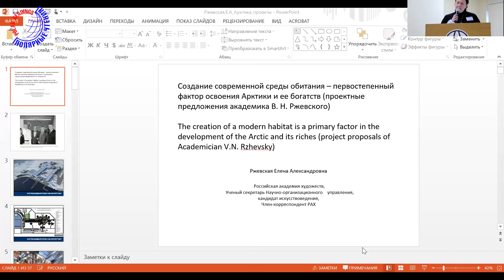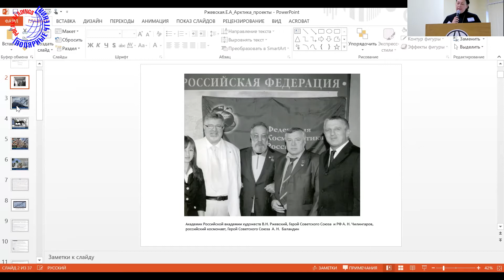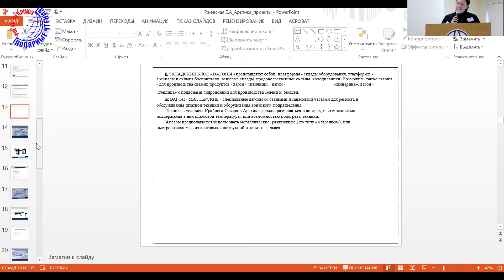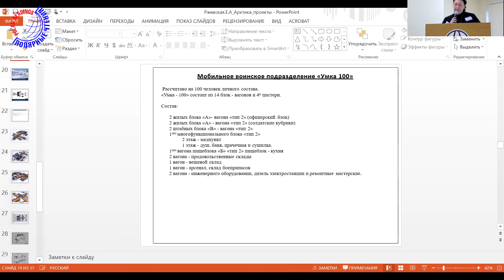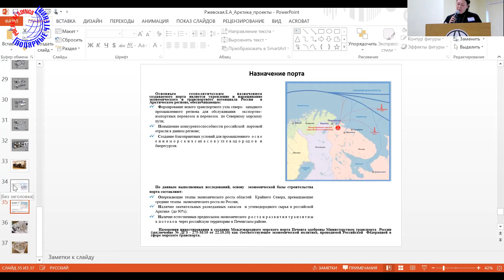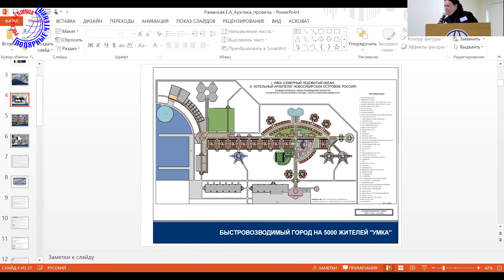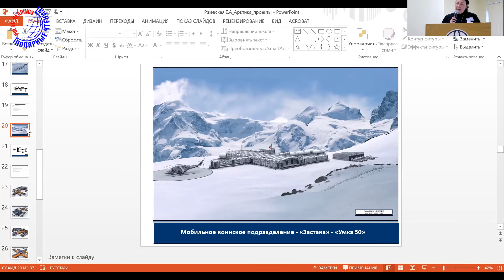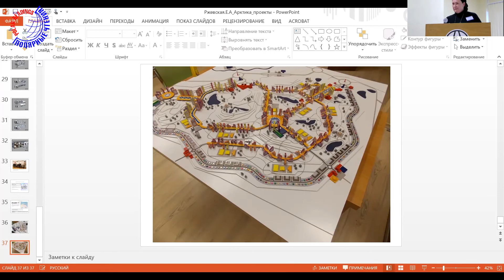Полярные чтения-2021. 20 мая. Ржевская Е.А. Проектные предложения академика В.Н. Ржевского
Ржевская Елена Александровна
Кандидат искусствоведения, учёный секретарь Научно-организационного управления по координации программ фундаментальных научных исследований и инновационных проектов Российской академии художеств (РАХ), член-корреспондент РАХ (Москва)

Создание современной среды обитания – первостепенный фактор освоения Арктики и её богатств (проектные предложения академика
В.Н. Ржевского)